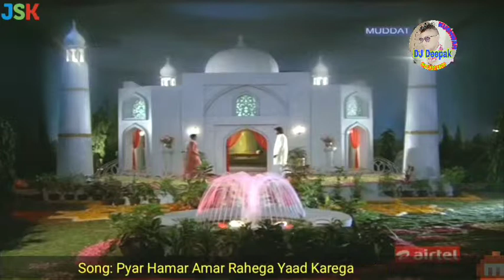Pyar_Hamara_Amar_Rahega DJ Deepak DJ AR JUN KUSHWAH